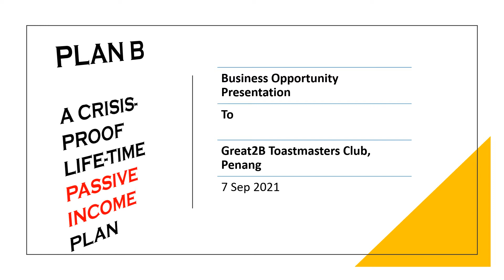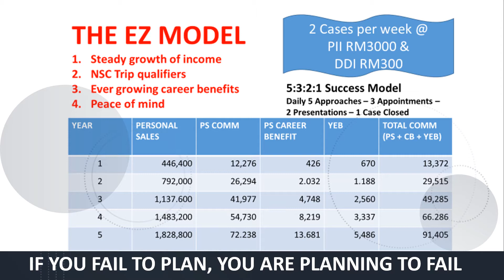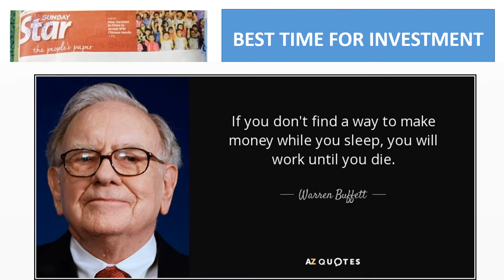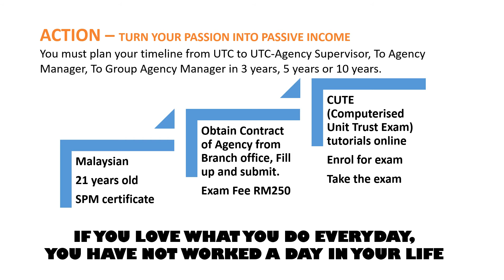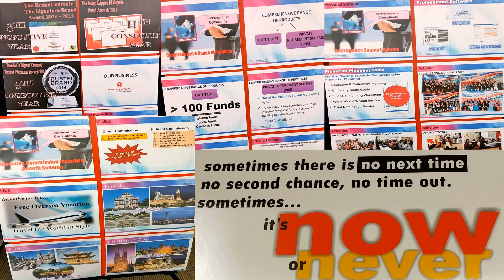PLAN B for lifetime passive income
PLAN B for lifetime passive income presented to Great2B Toastmasters Club, Penang as a New Normal business for members and friends, come rain or shine. Only qualification is to have a positive Mindset to be at the top of any career or business; have a Passion to Leverage on Team Work, helping others while helping themselves to Leverage on Accumulated Units under Management, while helping people to monitor and maximise their financial assets and portfolio to achieve their financial goals.
Join our Team Market Monitor at Public Mutual Berhad, No. 1 unit trust company in Malaysia.